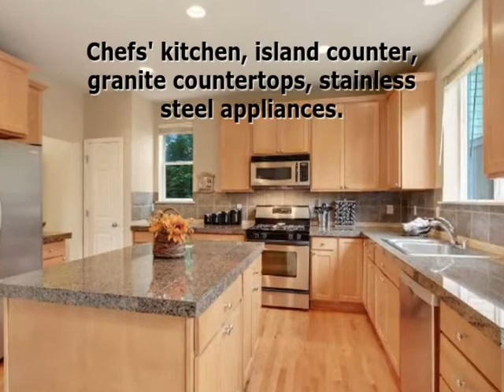SOLD-Ironwood in Snoqualmie Ridge, 4 bedroom Craftsman style home.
SOLD-7508 Pinnacle Place SE, Snoqualmie, WA 98056
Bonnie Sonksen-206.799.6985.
Location, Lifestyle &amp;amp; Quality! Classic CamWest craftsman style home in Ironwood of Snoqualmie Ridge. Freshly painted inside and out with new carpet throughout. Desirable great room design with hardwood floors, open chiefs kitchen, granite counters and stainless steel appliances. Easy access to formal dining room. Incredible multi-function den/living room/music room with French door access. Lavish and huge master suite with spa bath and view! 3 large additional bedrooms plus upstairs utility room. A bonus room big enough for media/computer stations with best views of Mt Si. Fully fenced yard with nice patio. Minutes to shopping, I90 and Seattle.
MLS: 540525
Price: $475,000
Bedrooms: 4
Bathrooms: 2.5
Sq Feet: 2640
Lot Size: 0.11 acres
Year Built: 2004
# of Floors: 2
Garage Size: 2